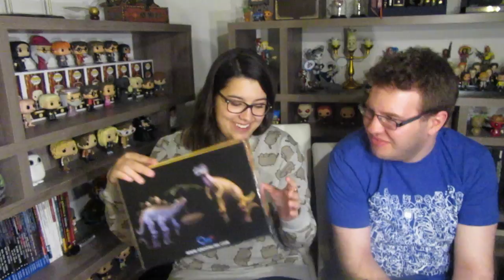Firefly Cargo Crate - A LEAF ON THE WIND (WASH)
Today at Geek Remedy, we unbox the fourth Firefly Cargo Crate with theme A LEAF ON THE WIND! This crate features our favorite pilot, WASH, with some of his iconic dinosaur toys (NOT KIDDING!). Check out this awesome box!